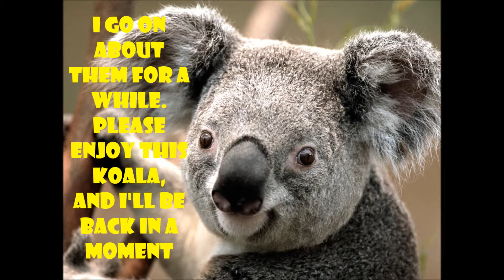Gay Phantom of ketchup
Watch past the dancing. It's mildly worth it, I promise.

If you can't tell, that wonderful music in the beginning was from
Andrew Lloyd Webber's The Phantom of the Opera!